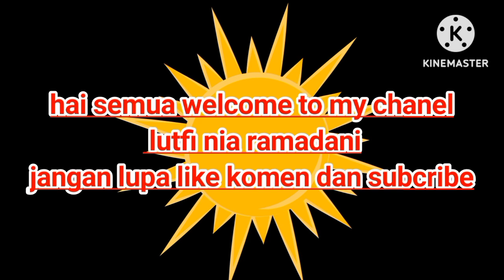baru tahu sawi dan tempe di masak seperti ini enak banget//menu sehari hari//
sawi

tempe

bumbu dua bawang putih satu bawang merah

lengkuas kecap manis

bumbbu sesening garam gula pasir dan penyedap rasa

menu harian